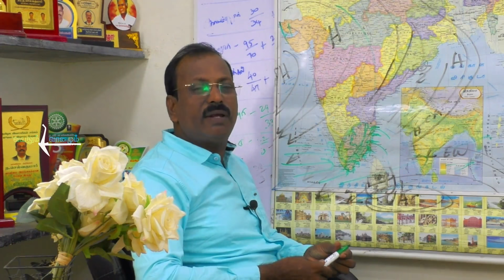2.2.2021-5AM நிலவர வானிலை முன்னறிவிப்பு. 2.2.2021-5AM Condition Weather Forecast.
வணக்கம்.

 பயனாளிகள் அனைவரும்,

அறிமுகம் செய்யவும்.

நன்றிகள்.

Tamil News
southwest monsoon
south west monsoon
northeast monsoon

   @Polimer News
 @Thanthi TV

வணக்கம்.

 பயனாளிகள் அனைவரும்,

அறிமுகம் செய்யவும்.

நன்றிகள்.